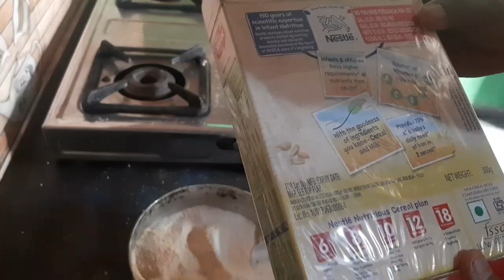पप्पी के लिए सेरेलक घर पर कैसे बनाएं How to make cerelac at home for puppy